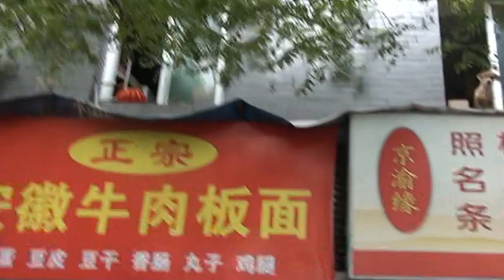Китай. Пекин. Сиджимэнь. China. Beijing. Xizhimen